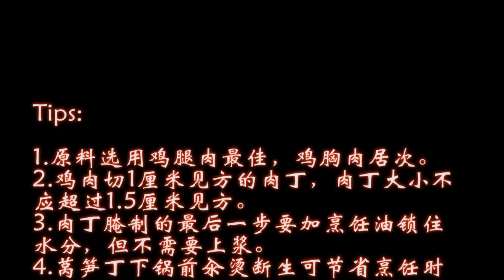辣子肉丁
辣子肉丁，和辣子鸡丁一样选用鸡肉为主要原料，却炒出截然不同的味道来。辣子肉丁是家常菜中颇具农家风格的菜肴，用的是四川人家里寻常的食材，一气呵成的炒制，没有太多的花哨，却因其咸鲜中透着淡淡的酸味，和隐约的鱼香味道而刺激食欲。